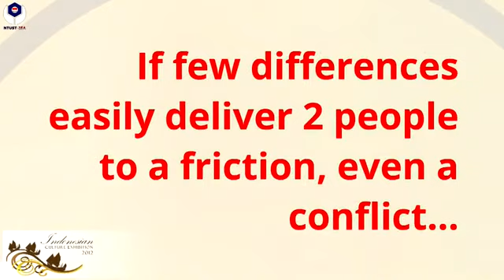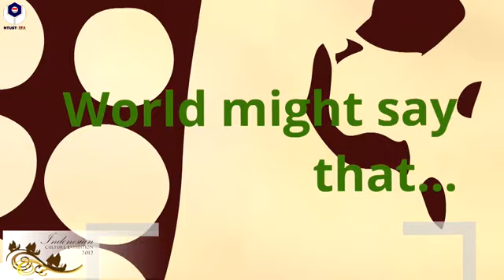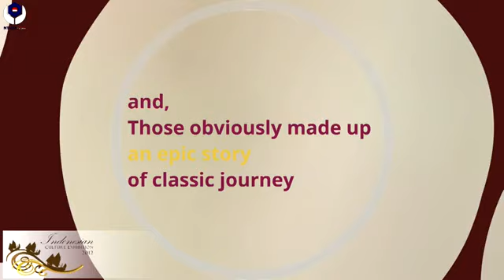[ICE2012] Opening Scene